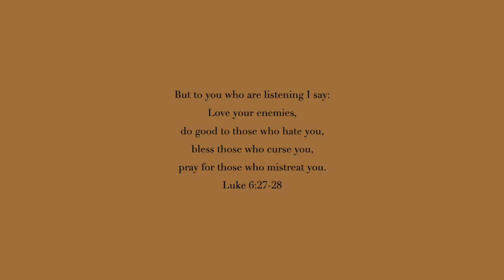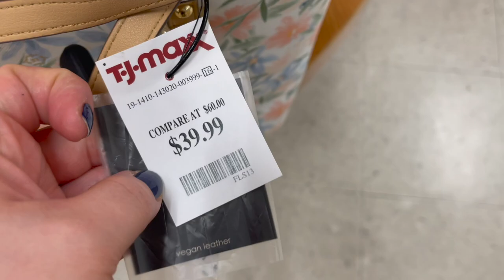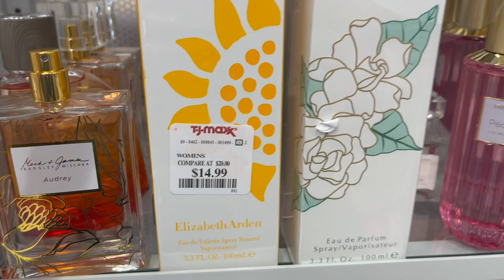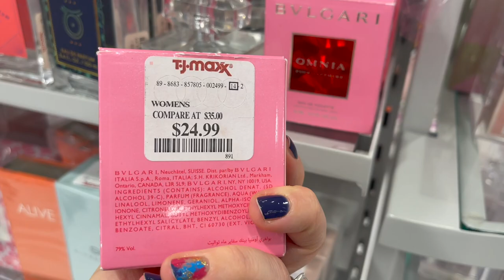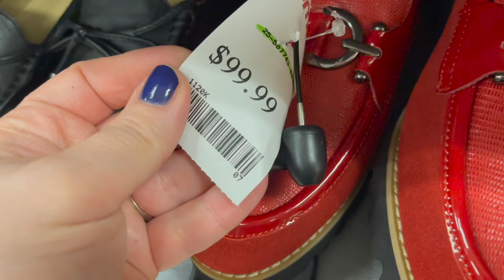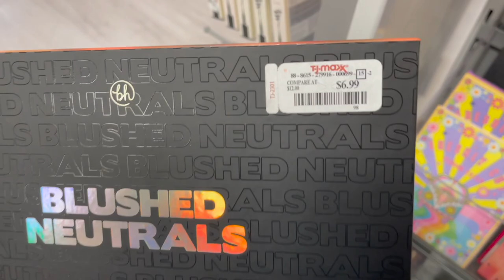TJ MAXX SHOP WITH ME 2023 | DESIGNER HANDBAGS, SHOES, JEWELRY, PERFUME, NEW ITEMS, SPRING 2023